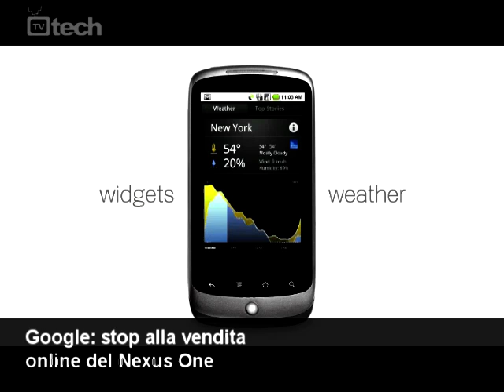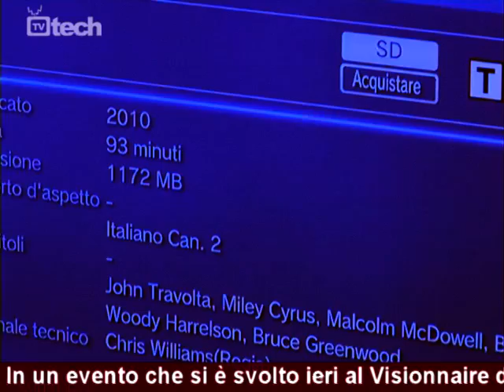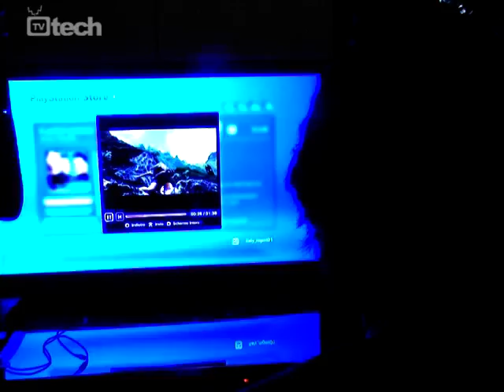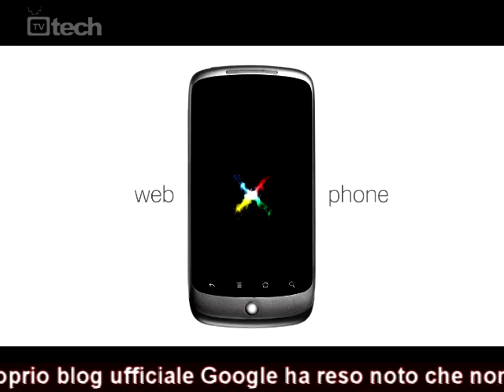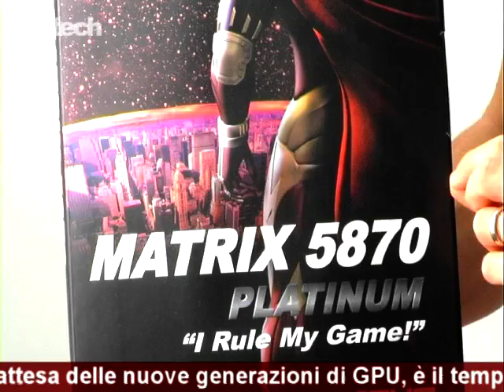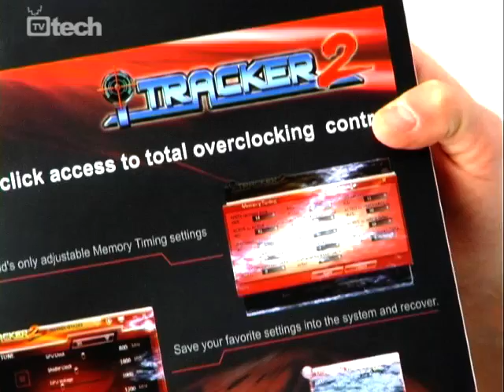TGtech: Video Delivery per PlayStation 3 e PSP - TVtech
TGtech offre un aggiornamento sulle novità della settimana e in questa puntata anche un'interessante preview. Sony ha lanciato in Italia il servizio di Video Delivery per PS3 e PSP; L'e-Book reader Samsung E60 disponibile da giugno; HTC Wildfire: completo ma attento ai costi; Google: stop alla vendita online del Nexus One; Design custom e diversificazione anche tra le schede ATI Radeon